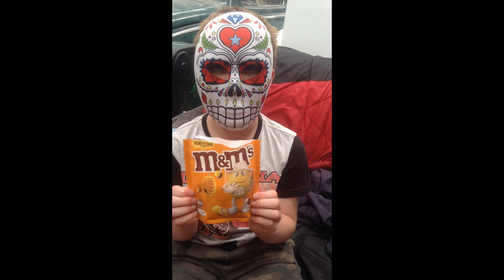Honeycomb M and Ms product review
Random Boi does food review.  Honeycomb M and Ms